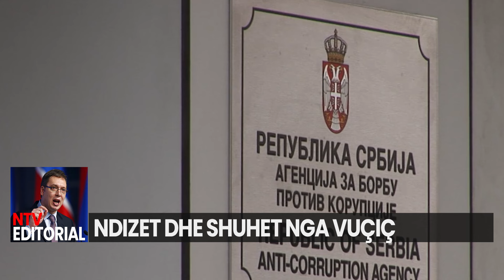SPECIALE | EDITORIAL - Përmbledhje ditore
𝐀𝐮𝐭𝐨𝐫 : NTV